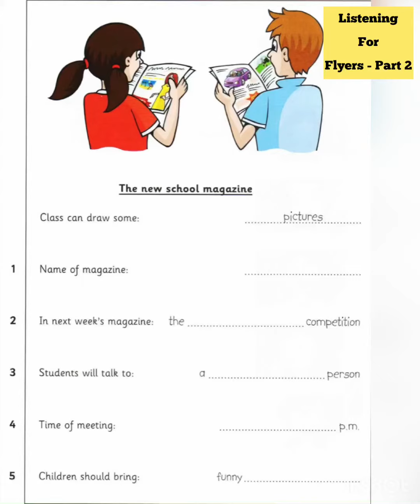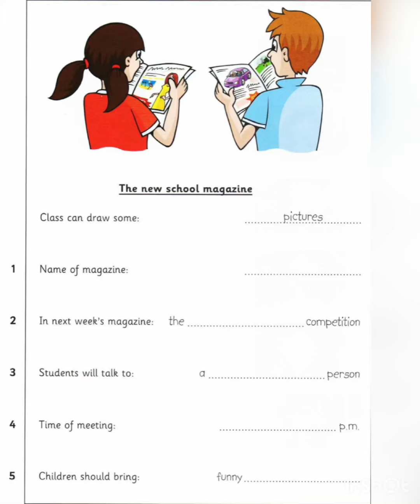Listening for flyers - part 2